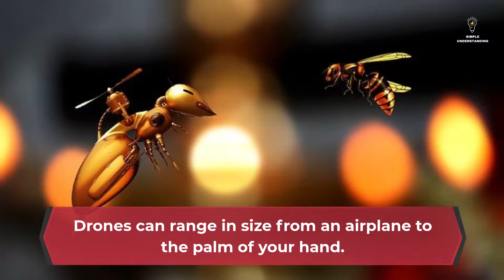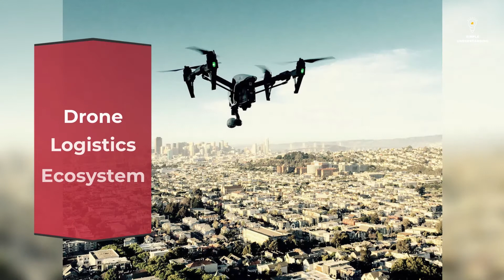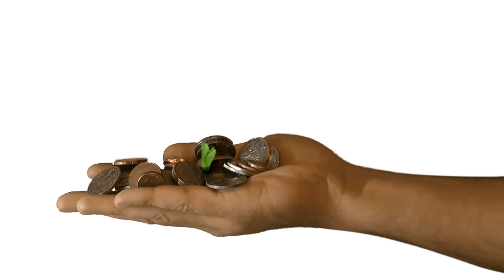Elevating Efficiency: Exploring Drone Logistics Ecosystems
What Do You Know About Drones Logistics Ecosystems?
A drone is an unmanned aircraft. Drones are more formally known as unmanned aerial vehicles (UAVs) or unmanned aircraft systems.
In this video we will know more about Drones Technology and the uses of drones in the logistics industry, besides what is the meaning of Drones Logistics Ecosystems and how these terms will help sustainable logistics and Green Supply Chain.